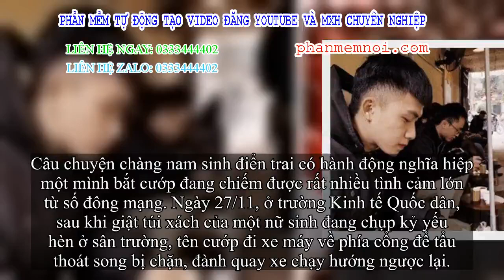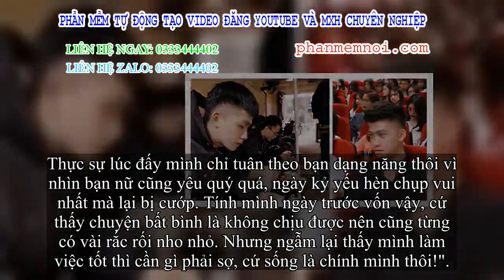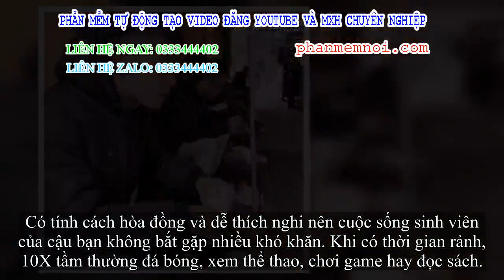✅ Tay không giật lại túi xách cho một bạn nữ từ tên cướp vĩ đại, nam sinh đẹp trai trường Kinh tế Qu